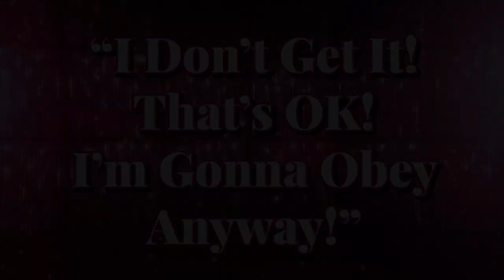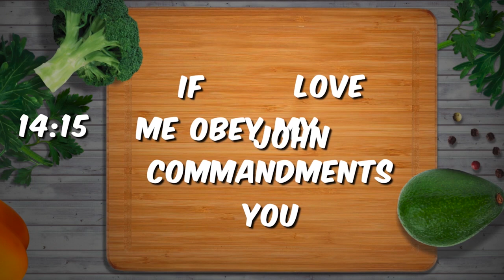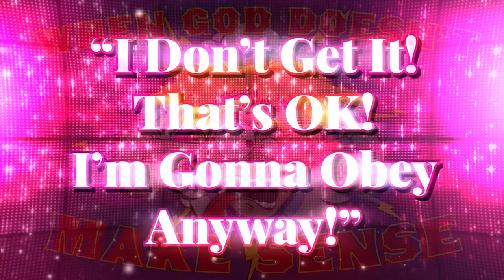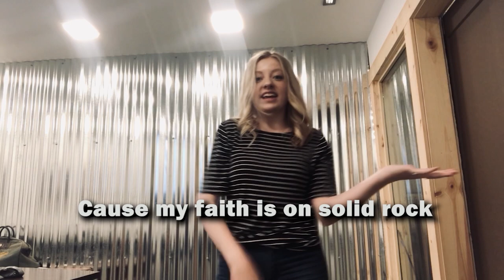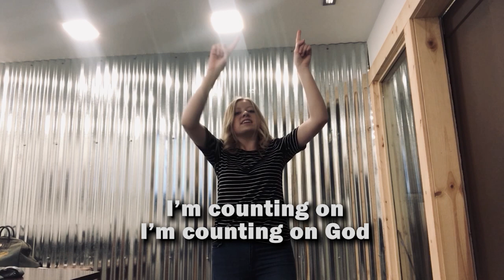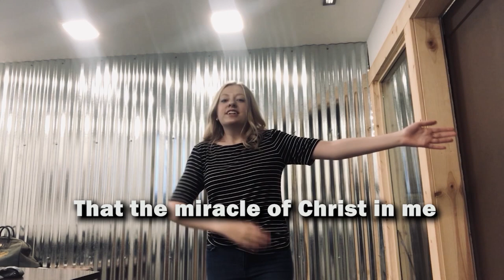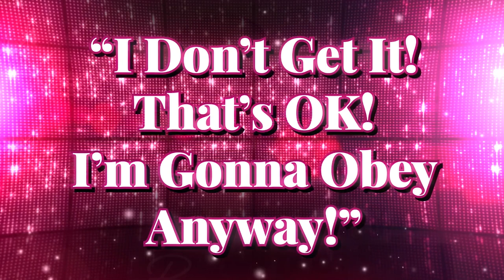Kids Church 5/24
Grab your pillows and blankets and settle in to watch Kids Church Online. Our amazing team continues to lead us through our series "I Know It Sounds Crazy But It's True!"

Songs: "Alive" Hillsong Young & Free, "Ever Be" by Bethel Music, "Good Good Father" by Chris Tomlin,  "The One Who Saves" by Hilsong Worship, and "Counting on God" by New Life Worship (feat. Desperation Band & Ross Parsley)